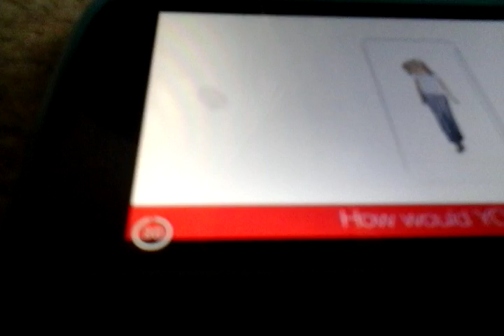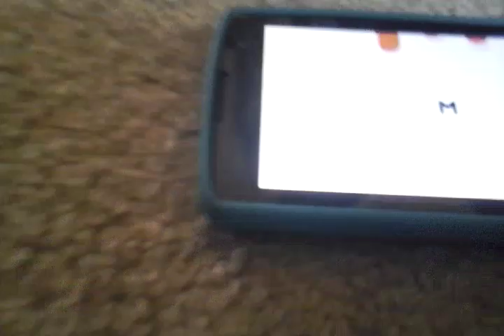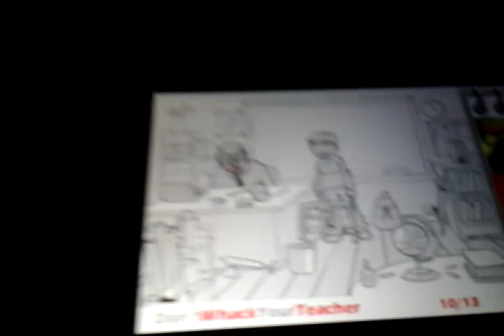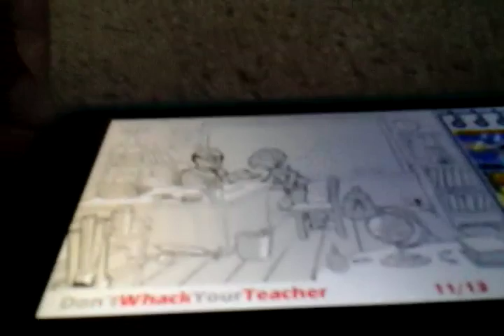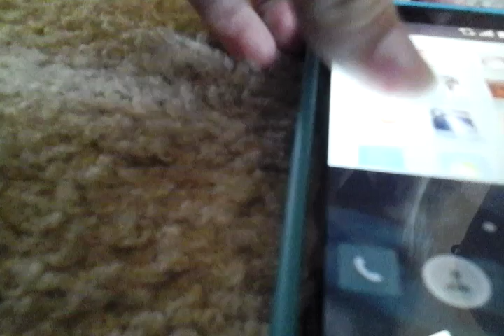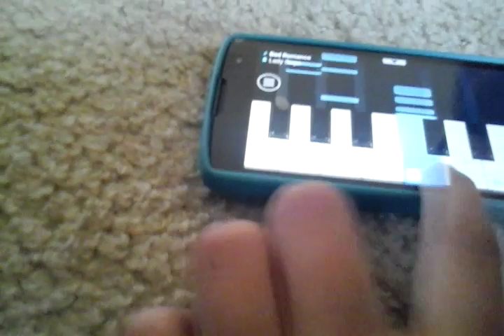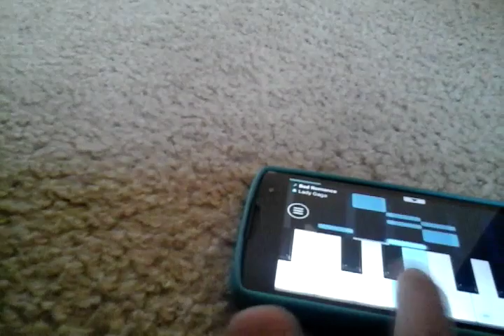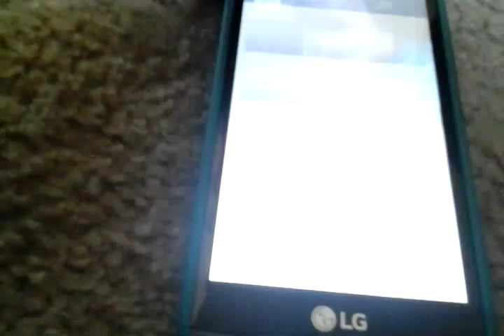A Random Video